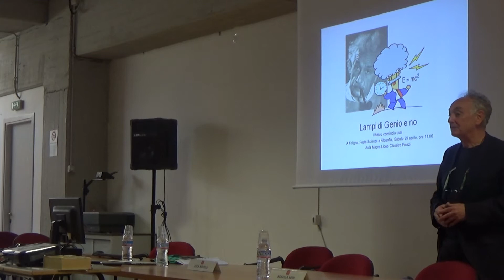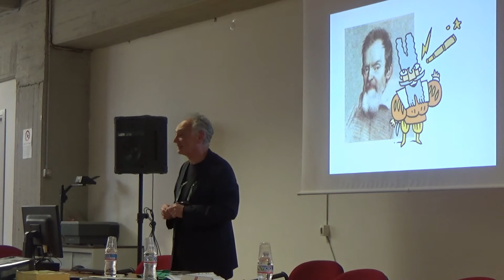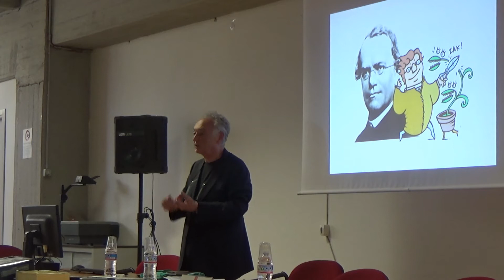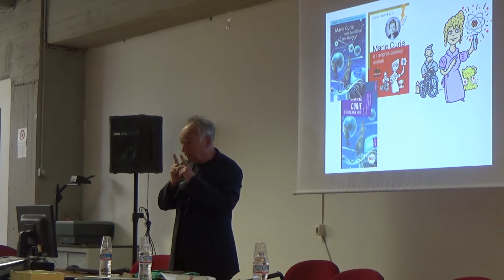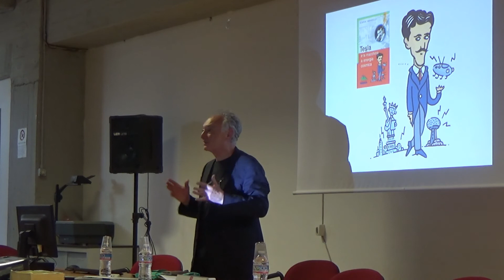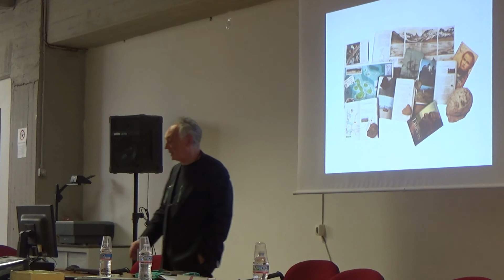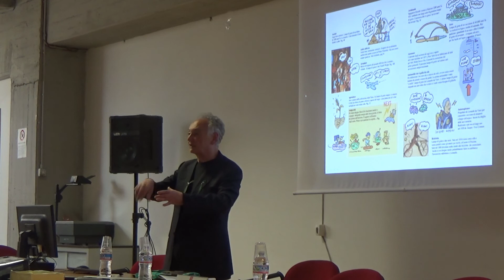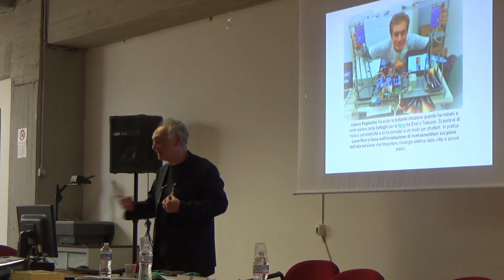Luca Novelli – Lampi di genio e no. Il futuro cominciò così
Scrittore, disegnatore, giornalista, autore televisivo. Autore di libri di scienze per ragazzi tradotti in 22 lingue. Dopo aver compiuto quattro viaggi intorno al mondo ha riscritto, con gli occhi di oggi, il percorso fatto da Darwin a bordo del Beagle. Questi lo hanno portato a cercare l’origine di alcuni grandi miti dell’umanità, collegandoli ai cambiamenti climatici degli ultimi 20.000 anni.

Data: 29/04/2017 ore 11:00
Luogo: Liceo Classico F. Frezzi - Aula magna